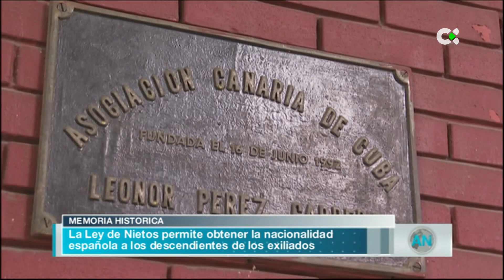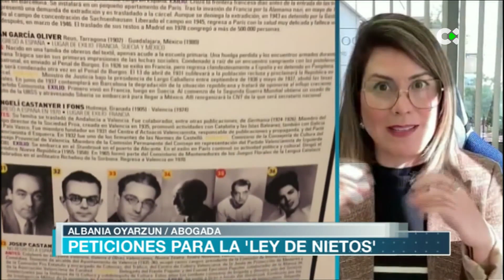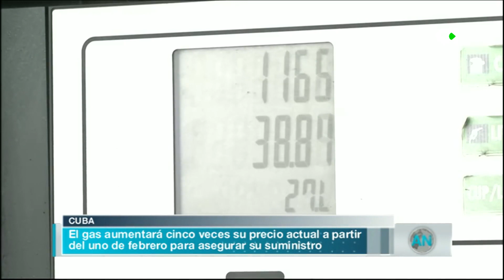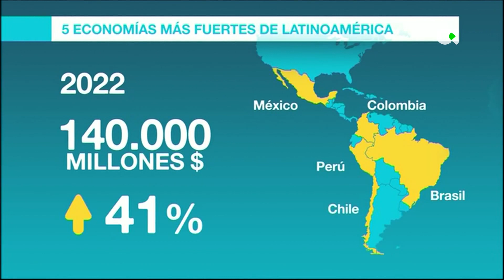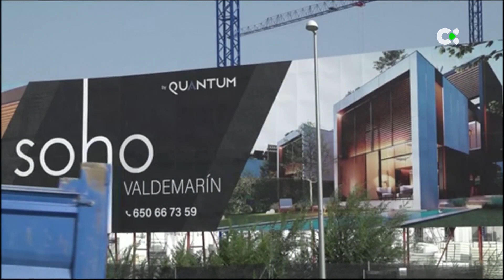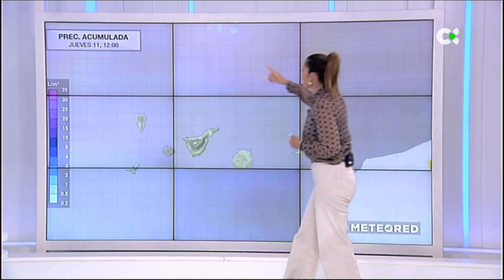Atlántico Noticias | 10/01/24